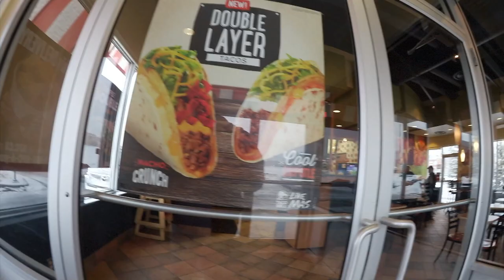All Day Vlog - Mail, Bank, Taco Bell, Water, Rats, Ben, C&R & Finally Back to Rock Climbing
MY GEAR;
50mm LENS;
SMALL VLOG CAMERA;
OTHER MICROPHONE;

KBD MAILING ADDRESS:
KBDProductionsTV,
Ontario, Canada
L0L 1W0